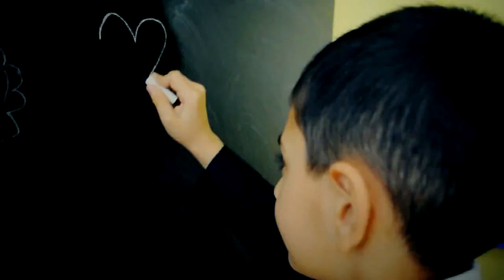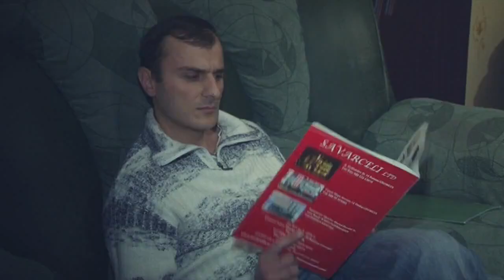რუსთაველები LOVE STORY (სრული ვერსია)